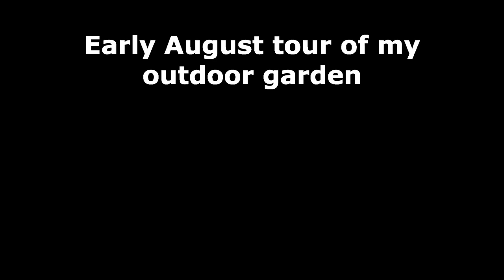August Garden Tour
My outdoor garden. Some of the plants have droopy leaves because of the heat. It was 102 degrees F when I shot this video, but there's a 85% chance of rain by 4PM. I love monsoon season :-)